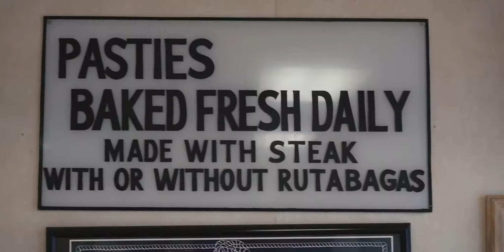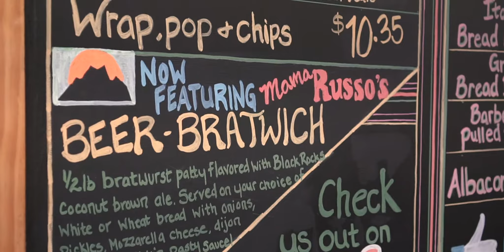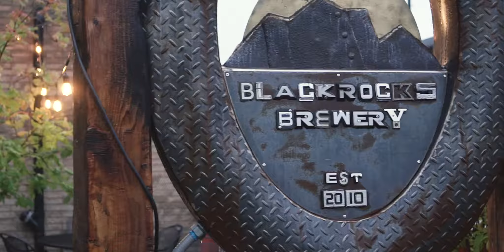The End of The Internship | MEDC goes to the U.P.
Intern Nicole has been with the MEDC for over a year and a half, and has yet to find a challenge she's not willing to step up to. Now, as her internship end is on the horizon, she joins the rest of marketing and communications on a educational familiarization trip to Michigan's Upper Peninsula.